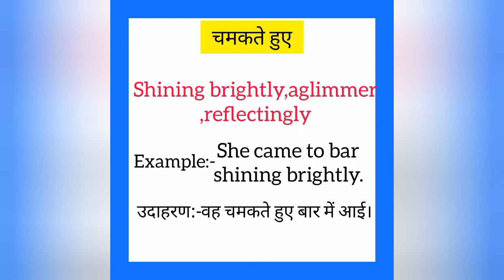Chamakte huye ko english mein kya kahate hain | चमकते हुए को इंग्लिश में क्या कहते हैं |Reflectingly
Chamakte huye ko English me kya kahate hain
Chamakte huye को इंग्लिश में क्या कहते है

चमकते हुए को इंग्लिश में Reflectingly कहते हैं
Chamakte huye ko English mein Reflectingly kahate hain